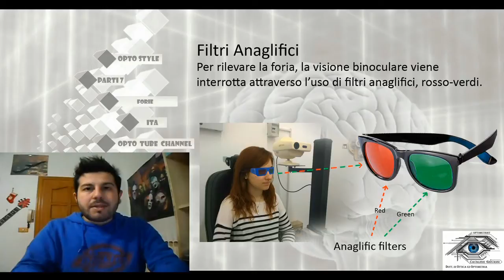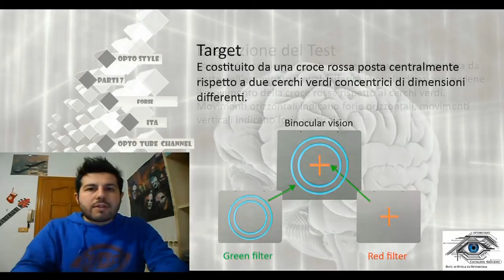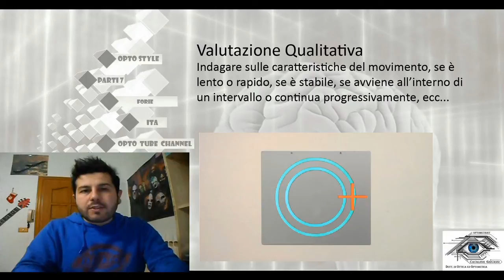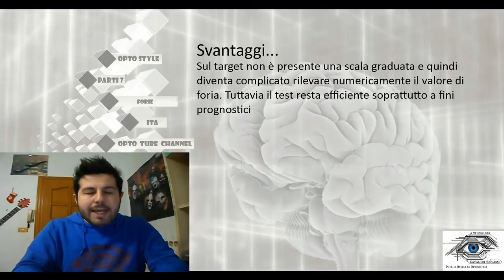Schober Test [ Sub - ENG ] - Phoria part 7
Schober phoria test is an echologic test for evaluation phoria status. It uses red-green anagliphic filters to break binocular vision and get phoria status. Also the target is red-green. Always ready to play, Stay OPTO-STYLE!!! \m/_